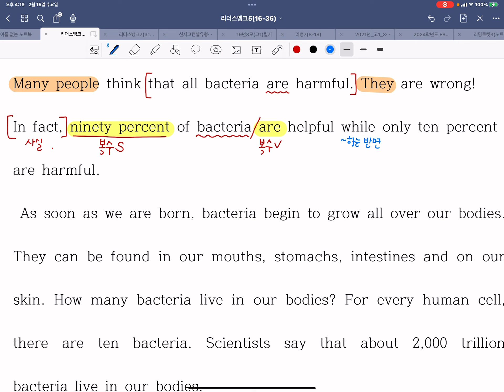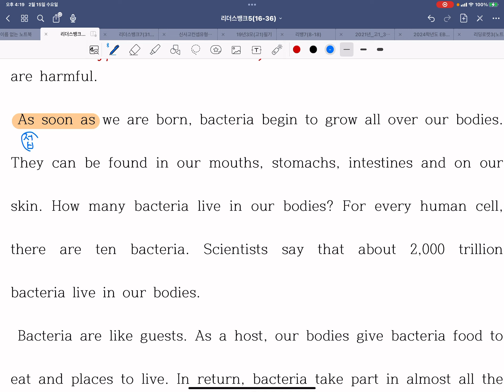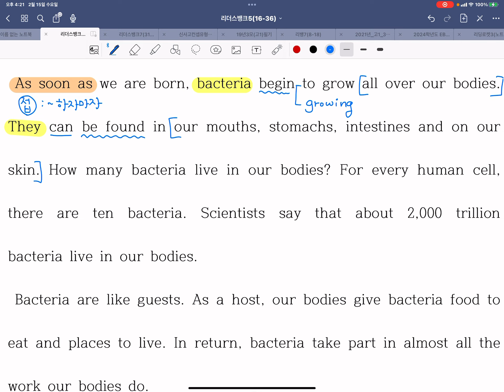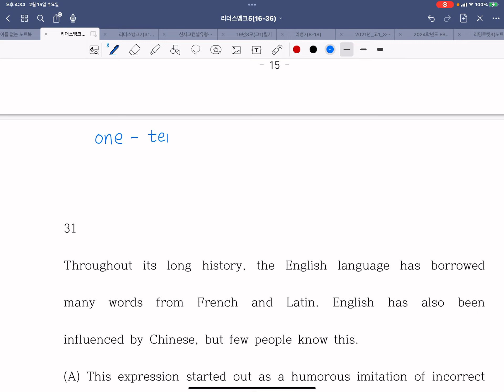리더스뱅크5(30번)